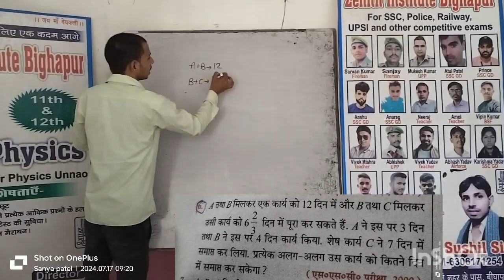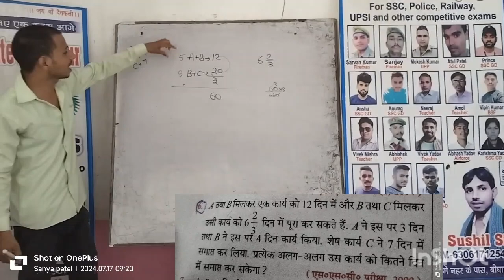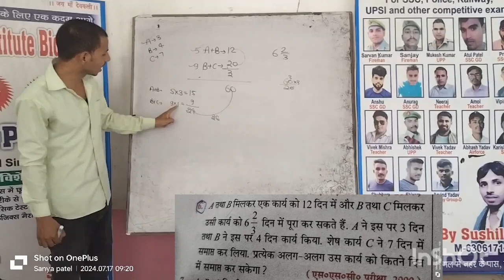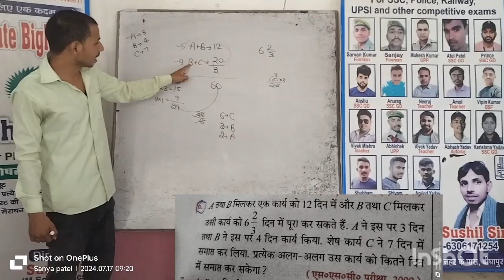maths education ssc ssc sscchsl ssccgl sscexam railway upsi uppolice